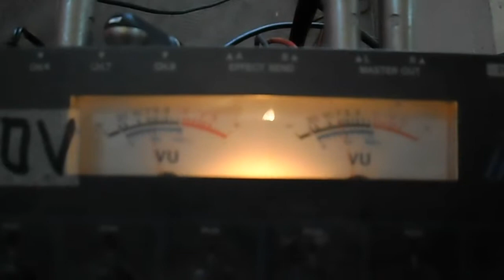Dumaguete Missionary Baptist Academy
School of Tomorrow